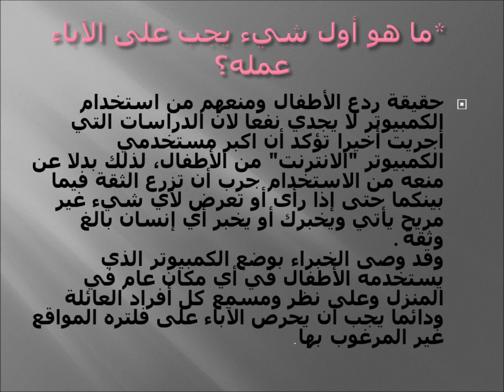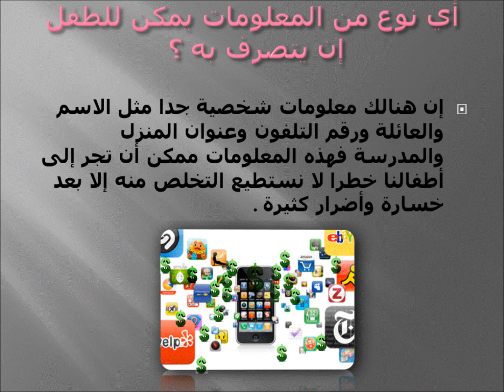تحفيز الرقابة الذاتيه لدى الابناء.wmv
من فعاليات مدرسة أم أيمن الأبتدائية